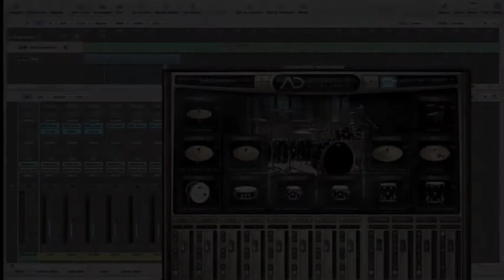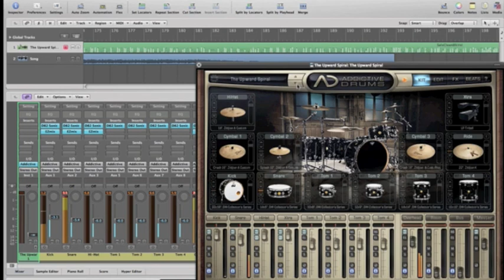Addictive Drums ADpak-Black Velvet demo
The latest ADpak from XLN Audio's Addictive Drums, the Black Velvet kit.

A great feature in the Black Velvet ADpak is the ability to creatively control the ambience sound. The recording was divided in two sessions where the drums were recorded in a gymnasium hall sized recording room and the hi-hat and cymbals in a smaller and damped recording room. By altering a few settings or loading presets you can go from tight-and-fat to loud-and-large fast and easy. Automate the settings for a close and tight kit in the verse and gigantic sound in the chorus.

The drum kit is a DW Collectors model:
Kick
DW Collector's Series 22x18"

Snare
DW Collector's Series 14x5"

Hi Hats
Zildjian K 13"
Zildjian A Custom 14"

Toms
DW Collector's Series
10x8"
12x9"
14x14"
16x16"

Cymbals
Splashes: Zildjian A Custom 8" + Zildjian A Custom 10"
Crashes: Zildjian A Custom Crash 16" + Zildjian A Custom Projection Crash 18"
Chinas: Zildjian FX Oriental China 18" + Zildjian A Custom China 20"
Ride: Zildjian K 22"

Xtra
LP Tribell

Drums Recorded at: Kingside Studios, Stockholm
Hi-Hats & Cymbals Recorded at: Decibel Studios, Stockholm

Video created using Screenflow.

Hardware & Software:
MacBook Pro (2008)
Apogee Ensemble firewire audio interface
BBE plugins
EZMix2 plugin
Mackie mixer & studio monitors